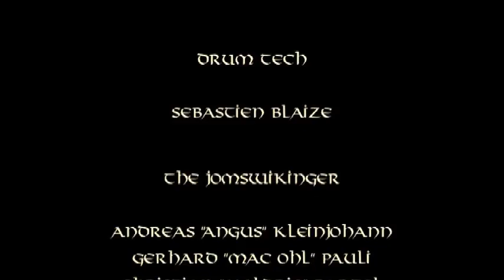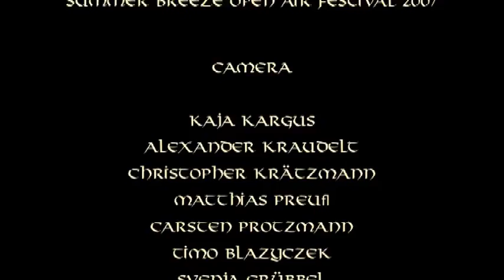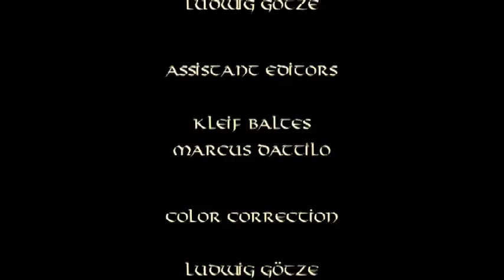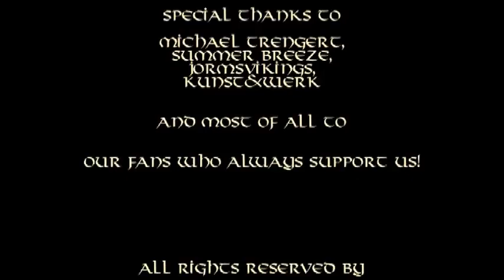Amon Amarth Live at Summer Breeze 2007